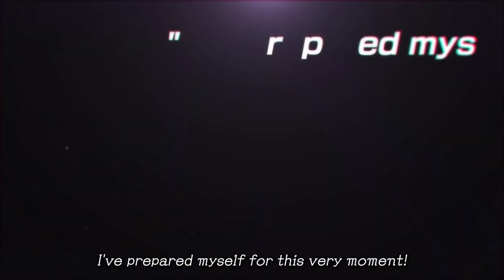Najciekawsze premiery gier - wrzesień 2022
Cześć! Wrzesień to czas, kiedy dzieciaki wracają do szkół, a gracze do poważnego grania w bardzo dobre produkcje. To zwykle pod koniec sierpnia, a później przez cały wrzesień aż do połowy grudnia, wielkie wydawnictwa oferują graczom to, co mają najlepsze. Przyjrzymy się w tym materiale kilku potencjalnym hitom, ale też i mniejszym tytułom, które jednak powinny Wam przypaść do gustu. Jedziemy!

O wielu z wymienionych tytułów będziemy mówić w

Autorzy tekstów: Robert Chełstowski, Kasjan Nowak, Kamil Kościelniak i Tomasz Piotrowski